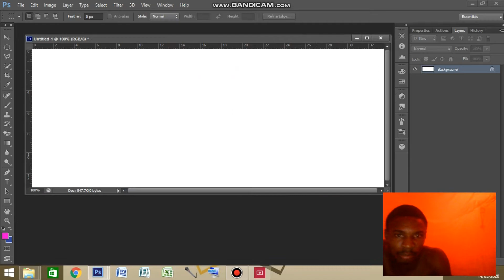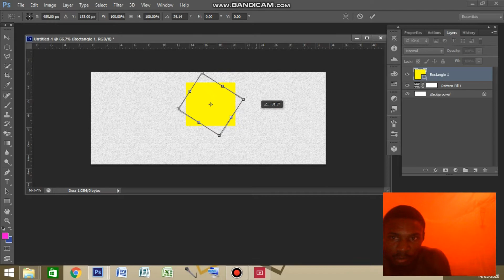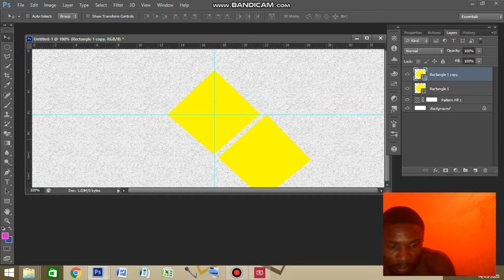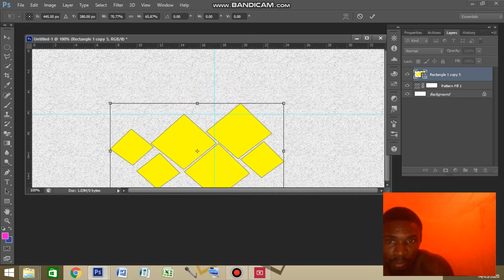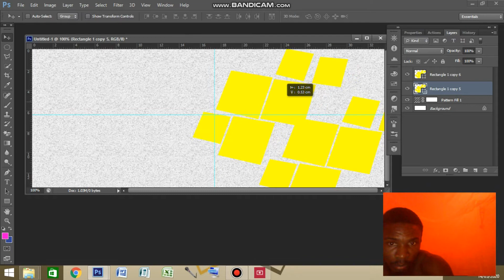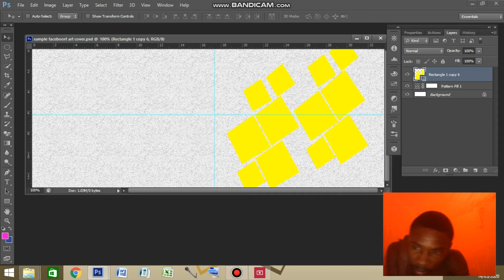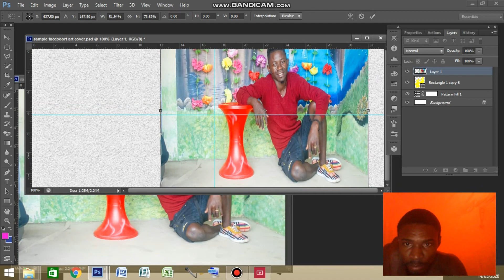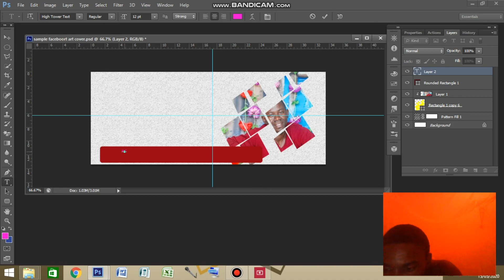How to edit Cover Art for Facebook with adobephotoshop cs 6 cc 2015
Video by Sunsetmediaonlinetvsotv
call me kwa